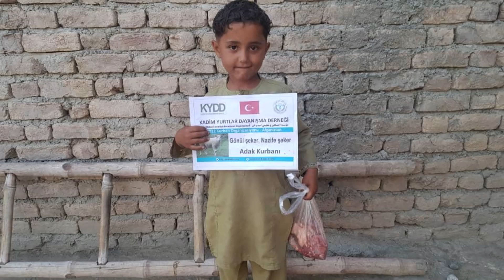01 5 2022 Güney Türkistan da adak kurbanlar kesim dağıtımı 2